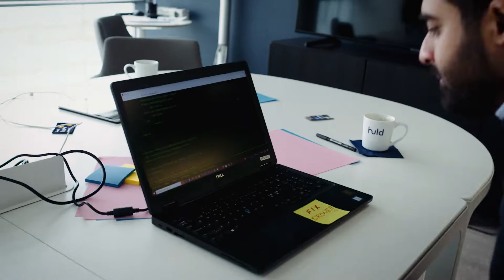Software Developers will always find a way to stay cool under pressure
How to stay cool under pressure? Developers will always find a way!